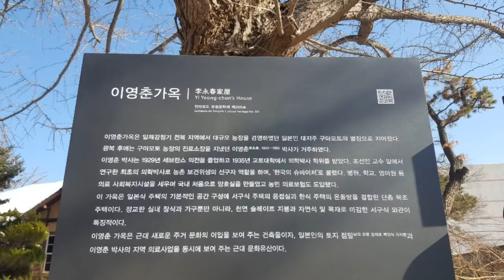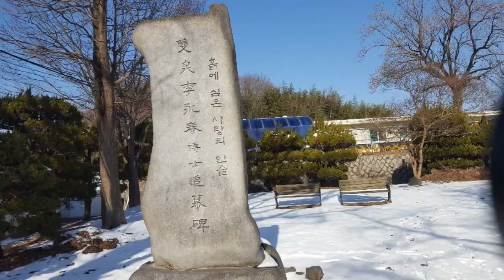군산시간여행 이영춘 가옥에서 사색의 시간을 가져보세요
전라북도 군산시 동개정길 7 (개정동)
전라북도 군산시에 있는 일제강점기 일본인 구마모토과 개정병원 원장 이영춘 관련 주택. 별장주택,.전라북도 유형문화재 제200호로 지정
[출처: 한국민족문화대백과사전(이영춘가옥(李永春家屋))]